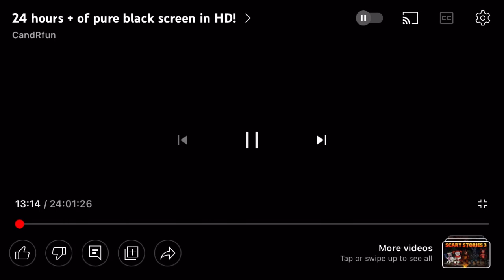MORE BLACK SCREENS